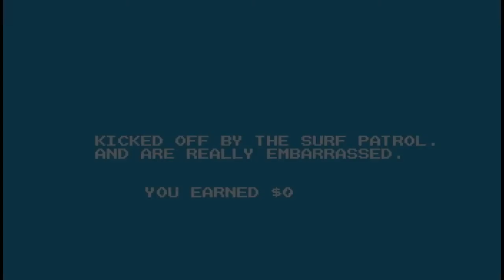Jupi Plays Indie Games: ALL THE INDIE GAMES [Ludum Dare 29] [Part 25]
Basically I wanted to play most of the games that were entered in the Ludum Dare 29, so I did. This is going to be a series of videos showing me playing each and every game that will play on my pc, for about a minute each. The theme is "Beneath the Surface" If you want me to play your game, add it